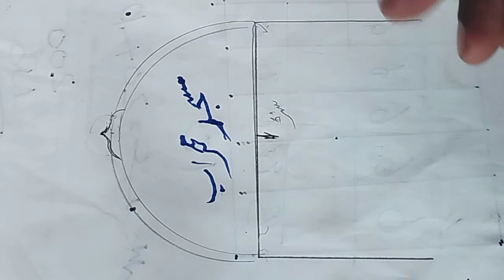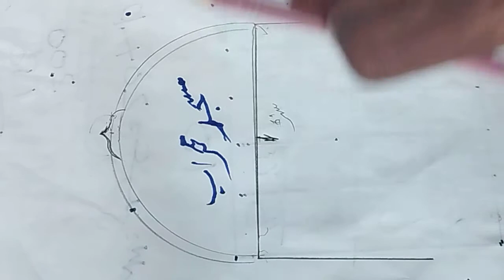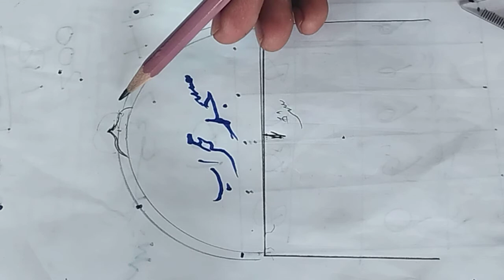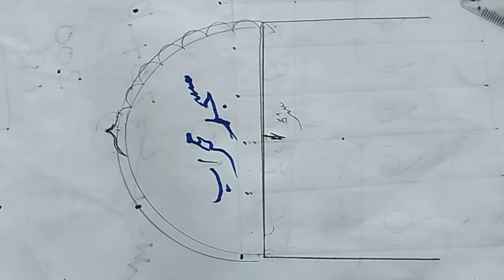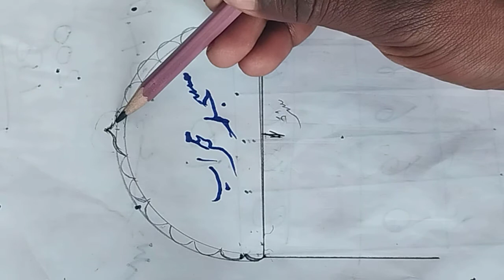masjid ka mehrab kaise banaye